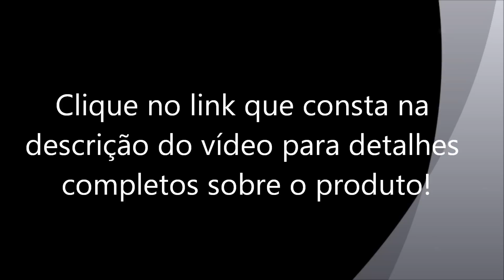Mesa de Snooker Residencial Procópio, Estrutura em Madeira Maciça, Vinho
Mesa de Snooker com tampo de pedra.
    Na cor mogno revestido em tecido póliester.
    Estrutura produzida em madeira (Angelim Pedra) com detalhes nos pés com aplicação de verniz de brilho médio.

    Acompanha:
    Jogo de 8 bolas.
    4 Tacos.
    1 Marcador.
    Giz azul e branco.
    Caçapas resistentes de aluminio envolvida com corvim.

Dimensões

    Externas 2,20 x 1,20 m
    Internas 2,00 x 1,00 m

Garantia

    12 Meses